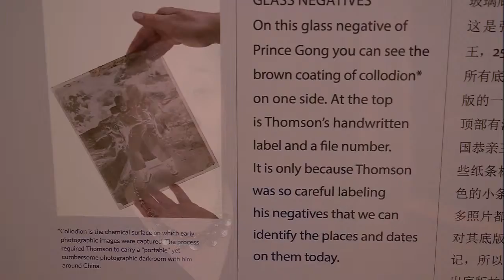China Through the Lens of John Thomson 1868–1872 A Cantonese Schoolboy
Curator Betty Yao discusses the process of taking the photo of the school boy for the exhibition "China Through the Lens of John Thompson 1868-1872".